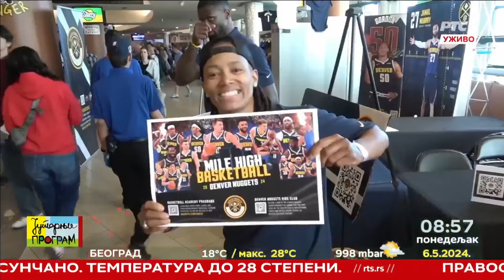Denver Nagetsi pred drugu utakmicu sa Minesotom